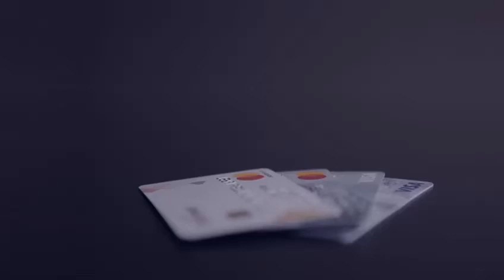ما هي أنواع البطاقات المصرفية وما الفرق بينها؟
معرفتك بأنواع البطاقات والفرق بينها يعطيك أعلى فائدة بأقل رسوم.

للمزيد من المعلومات، تفضل بزيارة  dirayakw.com